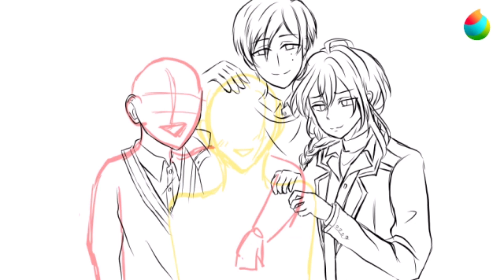Alkaloid Fanart💕 Open Art Commision❣️白鳥藍良💛あんすた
Hope you like my drawing❤

Backsound : Chillpeach -A Little Bit